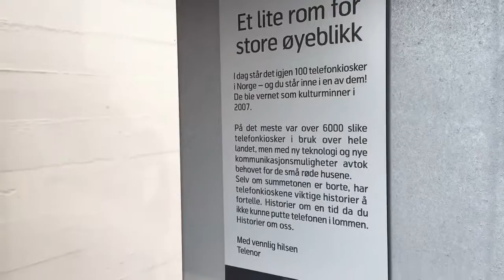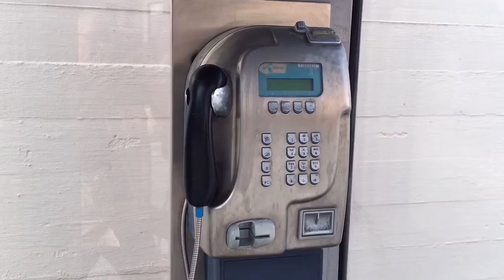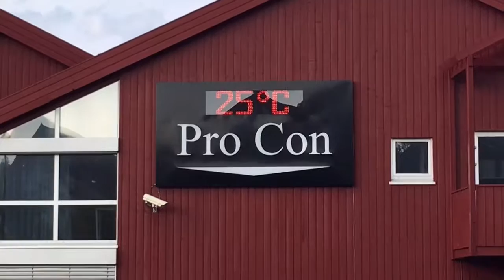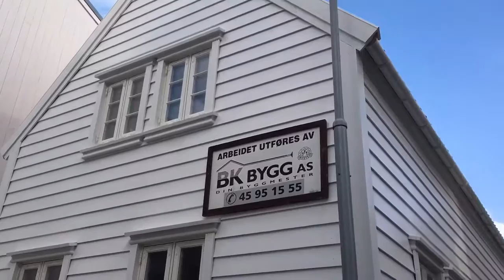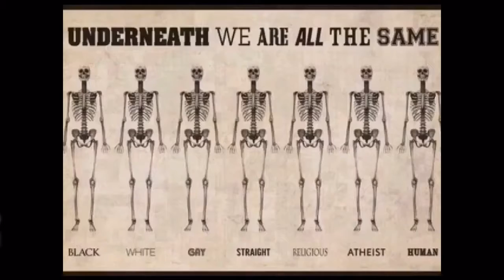Arilds videoblogg 8/9-2016 I Stavanger